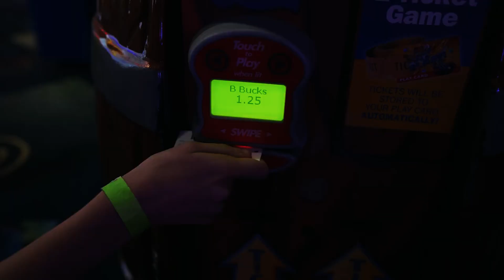Empowered PBS - Boomers Parks' Corporate Responsibility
Boomers Parks is dedicated to delivering exceptional out-of-home entertainment experiences to the communities we serve, driven by a steadfast commitment to excellence. Our Corporate Social Responsibility initiatives encompass a wide spectrum, including Environmental, Social, and Governance (ESG) measures that incorporate Diversity, Equity, and Inclusion (DEI), sustainable practices, accessibility, community partnerships, philanthropic endeavors, and the prioritization of the well-being and safety of both our guests and team members. These comprehensive efforts actively contribute to creating positive environmental and social impacts within the communities we are proud to be a part of.